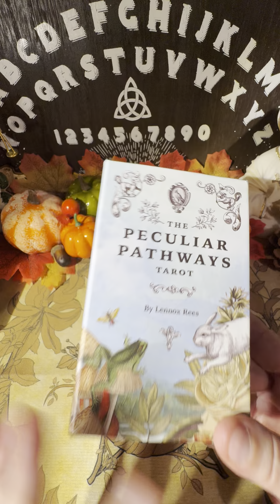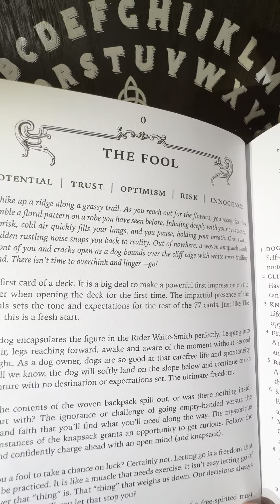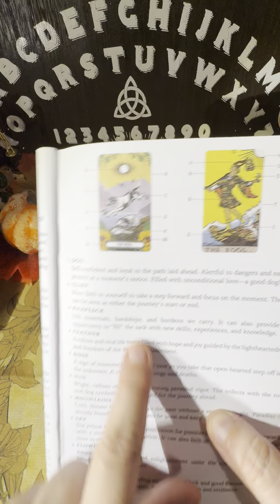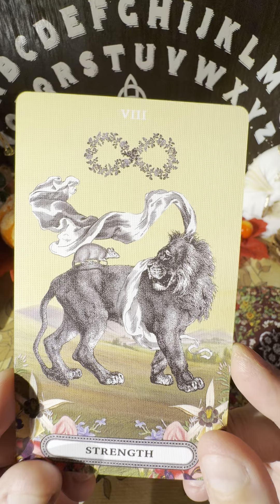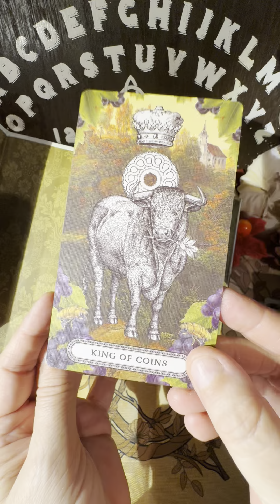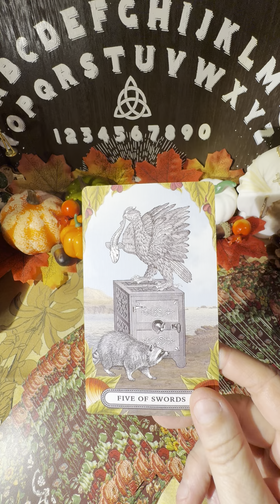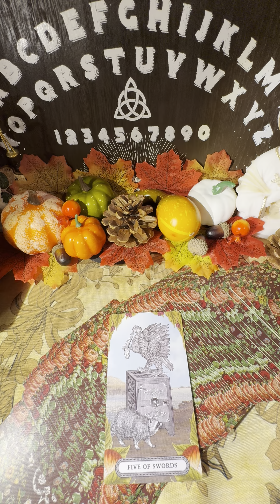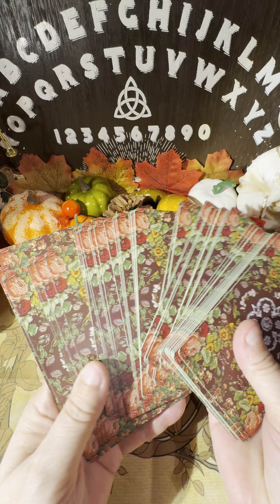THE PECULIAR PATHWAYS TAROT : coup de ❤️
Achat réalisé sur le @salondesarcanes

Rêv'Flex Guidance.